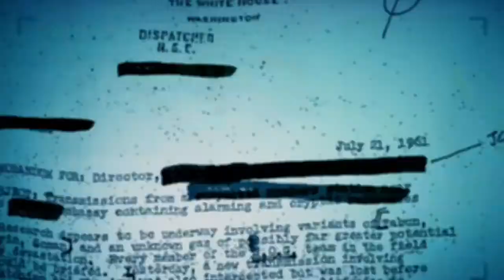Call of Duty Black Ops - World Premiere Uncut Trailer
The world premiere trailer for Call of Duty Black Ops.
The game looks amazing and i will definately be buying this one.